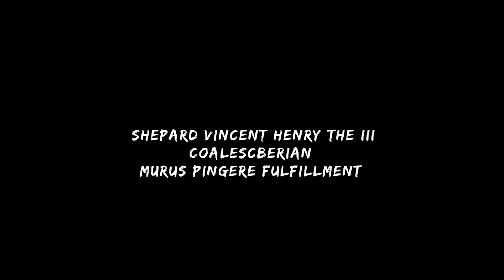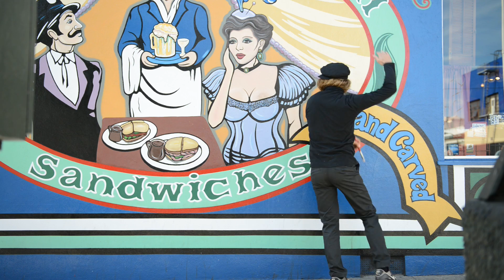"MURUS PINGERE FULFILLMENT" by Tristan Zhou, Quintessa Matranga, & Michael Gaughan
"MURUS PINGERE FULFILLMENT" explores/investigates/imitates various mural making practices in San Francisco CA.  Written and Performed by Michael Gaughan.
Filmed by Tristan Zhou & Quintessa Matranga.
Edited by  Tristan Zhou, Quintessa Matranga, & Michael Gaughan.
2012. SFAI.